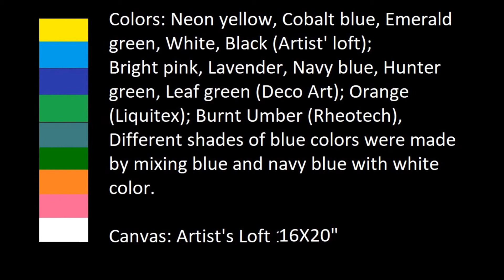How to make a Scenery by using Fluid Acrylic Paints and acrylic pouring technique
A very easy and fun technique of making a scenery by pouring paints. I created cloud and wave effects by blowing on paints instead of a brush. I used swiping tool for making mountains instead of a pallet knife. I did a flip cup for tree canopy.

Pouring medium: 2 parts Elmer glue, 2 parts Demco pouring medium, two parts Floetrol and 3 parts tap water.
There is no silicon in the colors.
Colors: Neon yellow, Cobalt blue, Emerald green, White, Black (Artist' loft); Bright pink, Lavender, Navy blue, Hunter green, Leaf green (Deco Art); Orange (Liquitex); Burnt umber Different shades of blue colors were made by mixing blue and navy blue with white color.

Canvas: Artist's Loft 16X20"